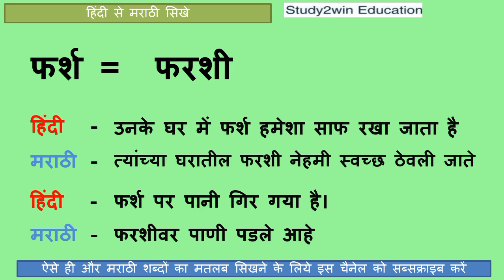Farsh Ko marathi mai kya kahate hai | फर्श को मराठी में क्या कहते है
"In this video marathi meaning of Farsh word is given and its use in marathi sentence is given